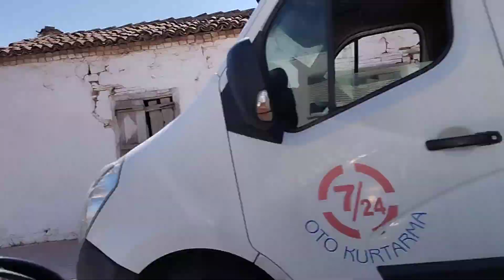didim gezimiz devam ediyor ayşe teyzemizi ziyarete gidiyoruz bugün de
didim gezimize devam 😇